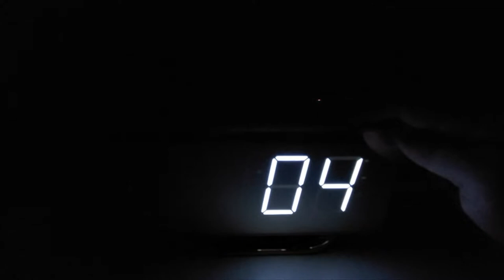OnLyee Extra Loud Alarm Clock for Heavy Sleepers | Digital Dual Alarm Clock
Extra Loud Alarm Clock for Heavy Sleepers Adults,Digital Dual Alarm Clock for Bedroom with USB Charger,8.7" Large LED Mirror Display,Vibrating Alarm Clock with Bed Shaker,Dimmer,Snooze,12/24H,Teens